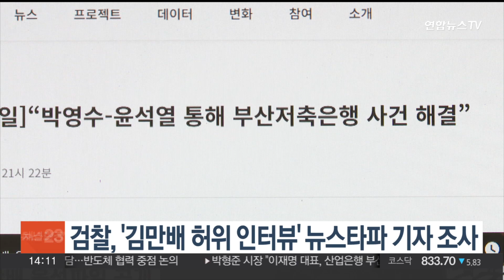검찰, '김만배 허위 인터뷰' 보도 뉴스타파 기자 조사 / 연합뉴스TV (YonhapnewsTV)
검찰, '김만배 허위 인터뷰' 보도 뉴스타파 기자 조사

지난 대선 국면에서 허위 보도로 윤석열 대통령의 명예를 훼손했다는 의혹을 수사하는 검찰이 '김만배 허위 인터뷰'를 보도한 뉴스타파 기자를 소환했습니다.

서울중앙지검 '대선개입 여론조작' 특별수사팀은 오늘(13일) 오전 뉴스타파 한상진 기자를 피의자 신분으로 불러 조사 했습니다.

검찰은 한 기자를 상대로 대선 직전 '김만배-신학림 인터뷰'를 보도한 구체적 경위와 뉴스타파 외부 인사와의 조율이 있었는지 등을 캐물은 것으로 전해졌습니다.

한 기자는 조사를 받기 위해 검찰청사로 들어서면서 "지금도 저희 보도가 진실에 가까운 보도였다고 생각한다"고 밝혔습니다.